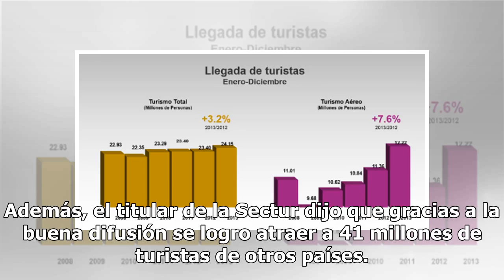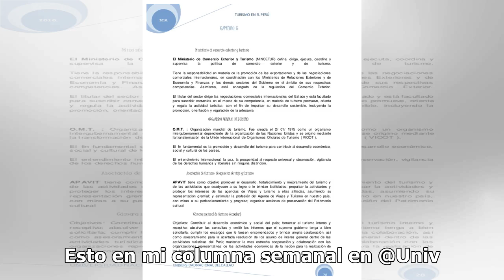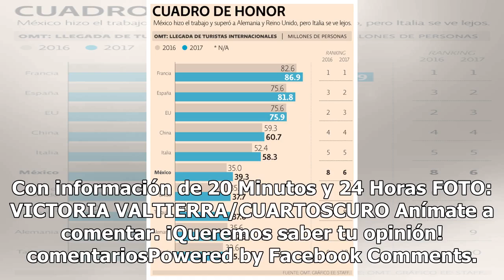Sectur: promoción fue fundamental para ser el sexto país más visitado del mundo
Pese a que durante el gobierno de Enrique Peña Nieto algunos objetivos no fueron alcanzados, lo cierto es que en el ámbito del turismo se logró más de lo esperado, esto debido a que México se colocó como el sexto destino con más visitas en el mundo. Lo anterior, de acuerdo con el titular de la Secre...